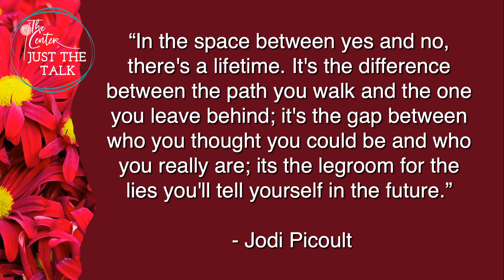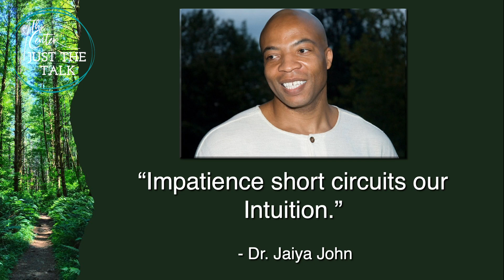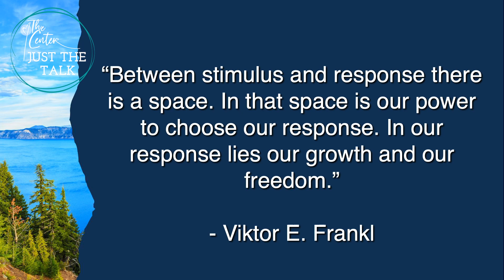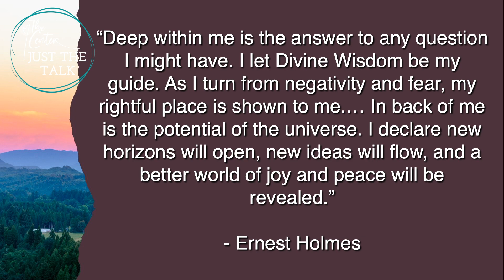"The Sacred Space Between" - JUST THE TALK